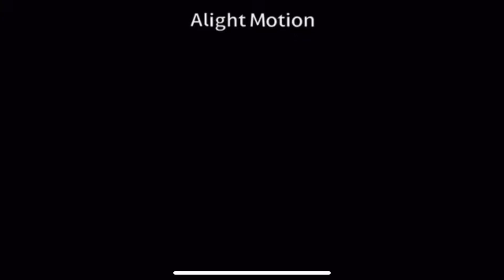♡Mesmerizer||with a twist||FT: Mo and Moe||this took weeks